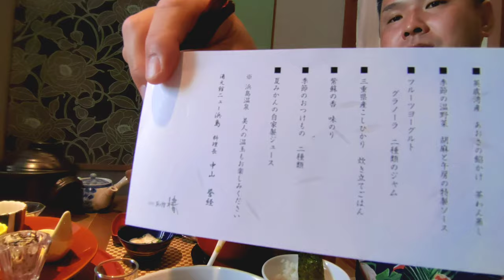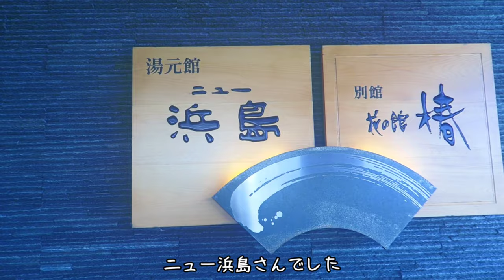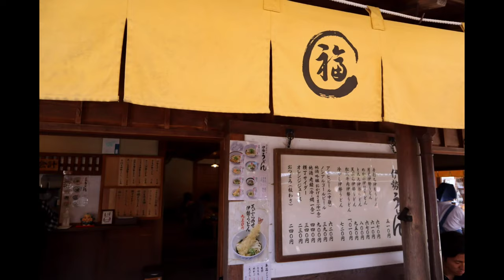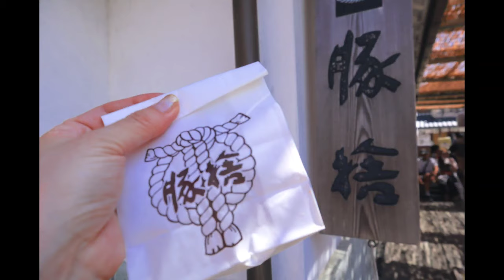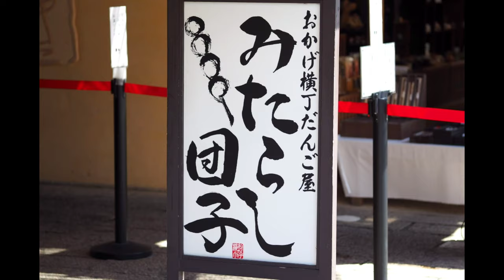【夫婦旅行】伊勢神宮からおかげ横丁食べ歩き！思い出の夫婦岩まで伊勢満喫の旅【旅Vlog】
三重旅行2日目　やっぱお伊勢さんとおかげ横丁はいかんとね
【目次】
0:00 朝ごはん
1:18 横山展望台で2度目の絶景
3:16 見渡す限りリアス式海岸
3:30 伊勢神宮　内宮
4:29 やっぱり「おかげ横丁」食べ歩き
10:24 小学生時代の思ひでの場所「夫婦岩」
【関連動画】
お伊勢参り 🇯🇵 おかげ横丁食べ歩き｜夫婦旅①【ぽや旅】伊勢神宮（外宮・内宮）、猿田彦神社、佐瑠女神社｜Street food tour in Ise, MIE Pref., JAPAN
【セブ島旅行】初めてのセブ島！楽園すぎる プランテーション ベイ リゾート＆スパ【海外旅行】
【セブ島旅行】セブ島 最大級のショッピングモール『アヤラモール』を歩いてみたらその広さに驚き！【ジョリビー】
【セブ島旅行】ターシャに出会ってリバークルーズで豪華料理を堪能【旅行Vlog】
【セブ島旅行】爆走！バギー&空中自転車から、絶景！チョコレートヒルズ【旅行Vlog】
【セブ島旅行】セブ最終日は何して遊ぶ？プランテーションベイでの１日に密着【Plantation bay Resort and Spa】
【セブ島旅行】最終日は貸し切りテラスで豪華ディナー☆セブ島より愛をこめて☆【サンセットクルーズ】

編集ソフト
効果音.BGM
効果音ラボ